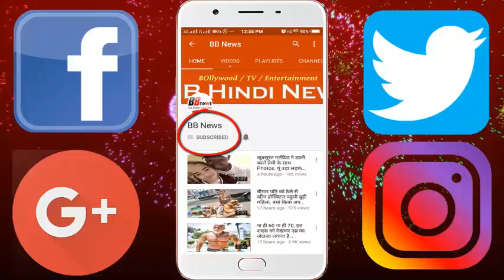कभी हुई थी लता जी को जहर देने की कोशिश, ये हैं लाइफ के चुनिंदा किस्से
Vocal Kokila Lata Mangeshkar has been 88 years old. Lata ji was born on September 28, 1929 in Indore, Madhya Pradesh. His father was the artist and singer of Pandit Dinanath Mangeshkar Theater. Lata ji had an interest in singing since childhood and her interest in music was also from the beginning. Lata sang in Marathi film 'First Mangalagore' for the first time in 1942 at the age of 13. His entry in Hindi films was in 1947 with the film 'Your Service'. He has sung more than 30 thousand songs so far. Government of India honored Lataji with Padma Bhushan (1969) and Bharat Ratna (2001). He has also been honored with several awards like 'National Award', 'Dada Saheb Phalke Award' and 'Film Fair' in Bollywood. In the year 2011, Lata ji sang 'Satrangi Parachute' for the last time, since then she is far away from Singing.

In 1962, when Lata was 32 years old, he was given slow poison. Padma Sachdev, very close to Lata, has mentioned this in her book, 'How to bring it from here'. After which the writers Majrooh Sultanpuri used to eat food for Lata before coming to her house for several days and then eating her own food. However, who tried to kill them, it was not revealed to this day.

Lina ji's father Dinanath Mangeshkar was a known name for Marathi theater. Apart from the gardens of mango and cashew in Goa, he also purchased a mountain of Rs 2 lakh. The intention was to purchase the complete 'Goa' from the Portuguese but the time had changed and Dinanath became addictive, which had an impact on the homeowner's condition. After this Lata ji had to work only at a young age.
Lata ji's favorite singer is not an Indian, but Egyptian singer is 'Umm Kulasum'.

Madhubala believed that the voice of Lata was very good on her, so she kept this condition in her every contract that she could playback and play for him. Though Lata believed that her voice sounds better on Saira Banu.

Lata ji did not study in childhood but she got a doctorate degree from 6 major universities of the world. Lata ji is afraid of air travel So when the French government honored him with the 'Prestigeius Award', Lata requested him to come to Mumbai and give the award.

BB NEWS!!